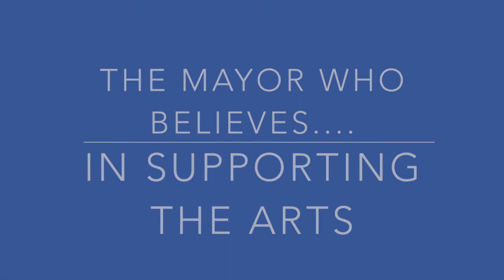Al B. Sure! Q&A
This video is about Al B. Sure! Q&A